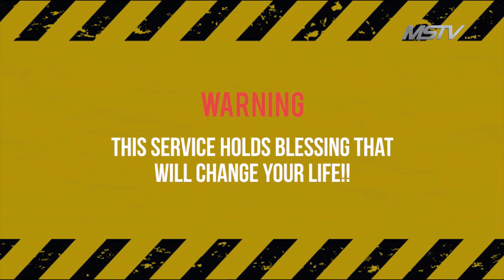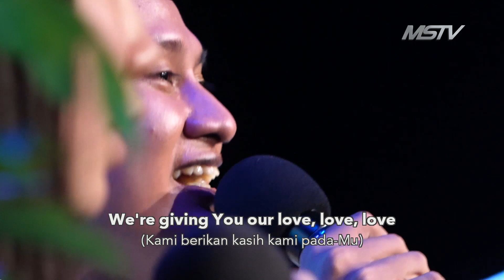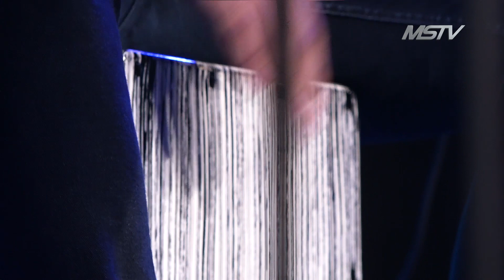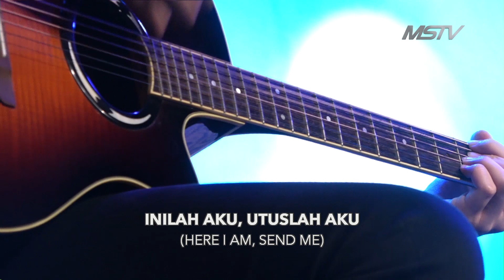GMS Youth Online Service, 6 Juni 2020